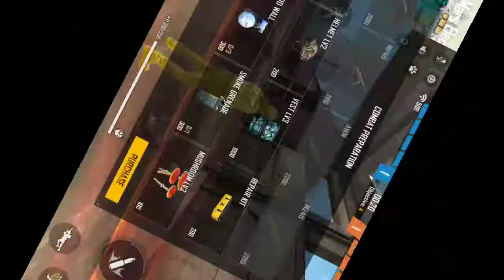FREE FIRE ||CLASH SQUAD RANKED || BOOYAH 😎😎